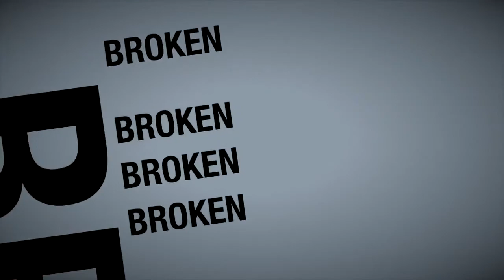Busted Stuff: The Lost Episode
THE FOLLOWING CONVERSATION ACTUALLY TOOK PLACE:

TRIPP: Farting?
KRUMBINE: That was going to be my deep and meaningful contribution to the episode. It gets funnier the more you watch it.
TRIPP: I see. LOL. Dude, we should post this on one of our channels.
KRUMBINE: OK, stop, you've watched it too many times!
TRIPP: I just ... where's the happy new year?
KRUMBINE: It's whispered in the flatulence.